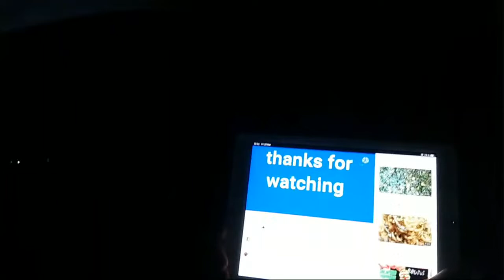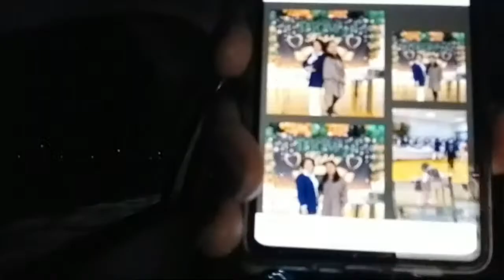WAY Home To Orleans FRANCE